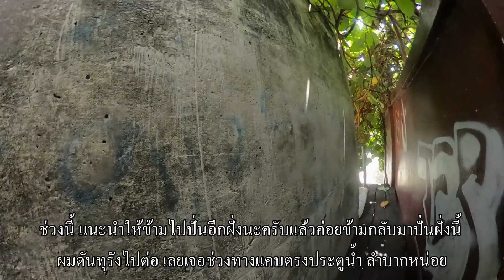ทริปจักรยานรถพับ คลองแสนแสบ รถพับ ปั่นทางปูนผ่าเมือง จากสะพานผ่านฟ้า ไปหมดทางปูนที่มีนบุรี ยาวๆ ไป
ทริปจักรยาน รถพับ ปั่นทางปูนผ่าเมือง เลียบคลองแสนแสบ  จากสะพานผ่านฟ้า ไป สิ้นสุดทางปูนที่มีนบุรี ปั่นผ่าเมื่อง ยาวๆ ไป โดยทางปูนบางช่วง (ไม่มาก) ขาดช่วงไป ต้องไปปั่นอ้อมในถนนซอย หรือถนนหลักบ้าง แล้วจึงวกเข้ามาปุนในทางปูนคลองแสนแสบจนถึงมีนบุรี ครับ (ไปเมื่อ  ก.ย. 2565)

ไปเมื่อ ต.ค. 2565